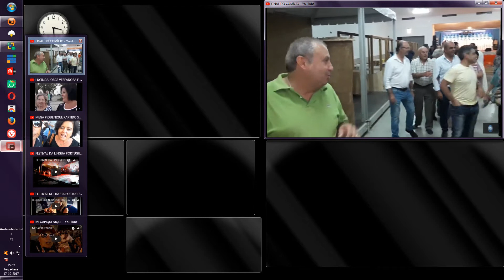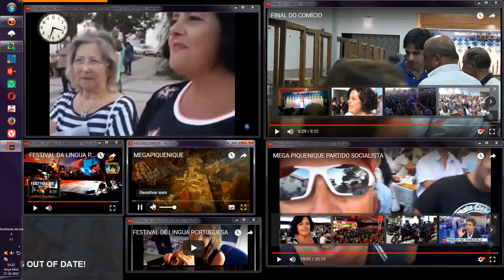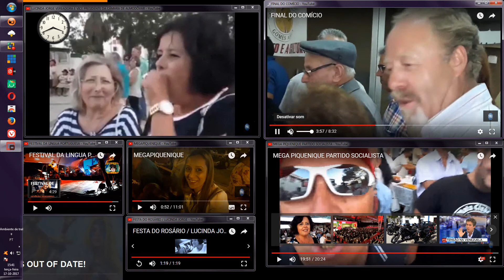VIDEOWALL 1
CAMPANHA ELEITORAL VIDEOS PARA A HISTÓRIA E QUE FIZERAM HIDTÓRIA